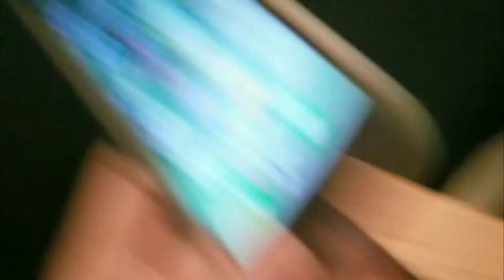A break at our festival at DRHS